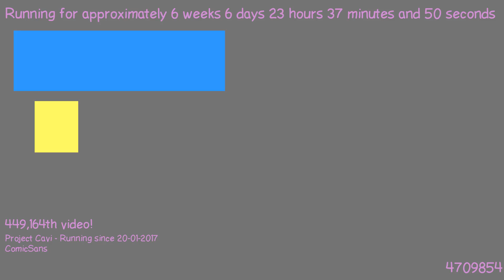1489182136 - Webdriver Cavi - H2